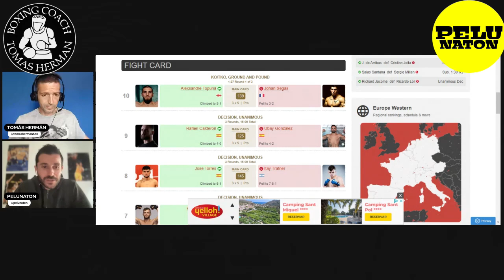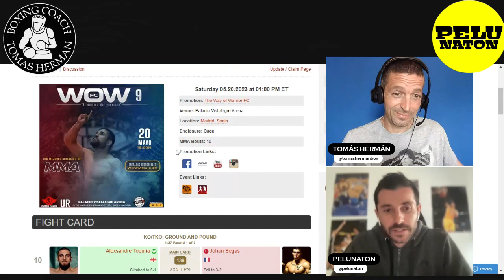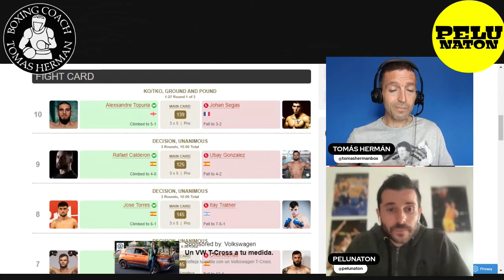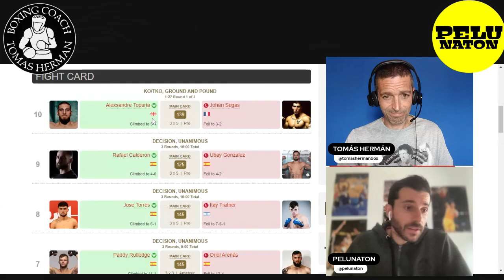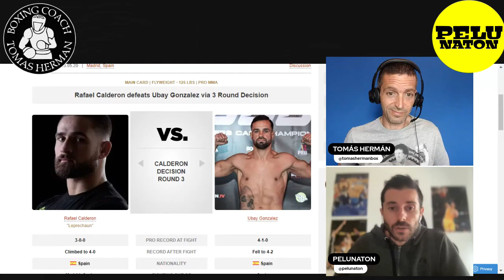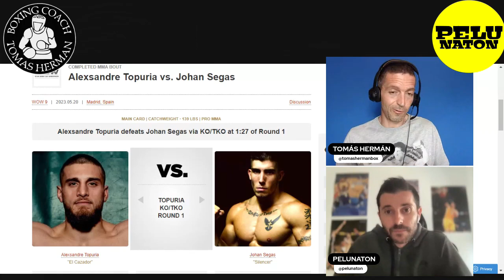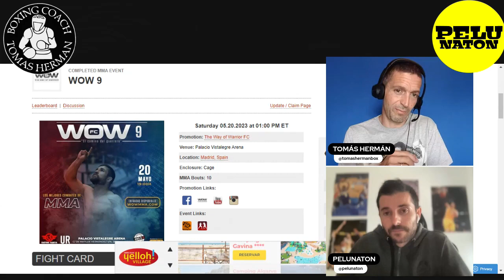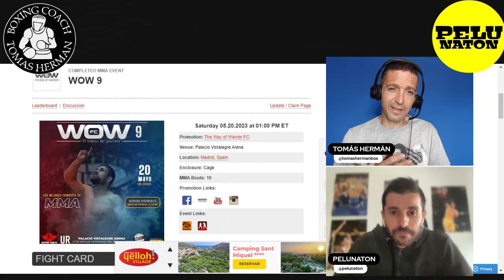TOPURIA arrasó en WOW 9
Analizamos el pasado evento de WOW 9 con las victorias de Aleksandre Topuria, Rafael Calderón y José Torres. Arrasando el mayor de los Topuria y enfocando a UFC. ¡Déjanos tus comentarios!

TOMÁS HERMÁN - Boxing Coach

- Entrenador Nacional de Boxeo (Federación Española de Boxeo/Consejo Superior de Deportes).
- Entrenador de Boxeo Nivel II Oficial (FEB/CSD)
- Profesor en el Área de Formación FEB (Cursos de Formación Oficiales y Federativos).
- Técnico Evaluador de Grados en Boxeo (FEB/Instituto Internacional de Excelencia Deportiva).
- Tecnificación.
- Analista en Proximia y LaLigaSportsTV.

@tomashermanbox en Twitter, Instagram, Facebook.

PELUNATON - Analista de MMA.
@pelunaton en Twitter